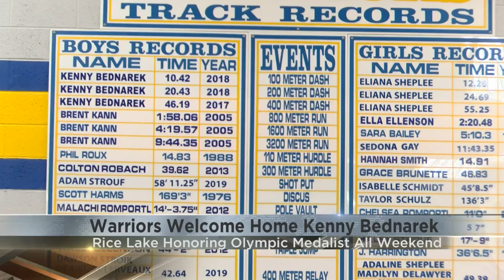Warriors welcome home Kenny Bednarek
The Warriors welcomed back their state champion and Olympic medalist